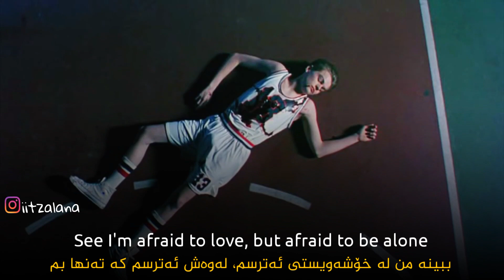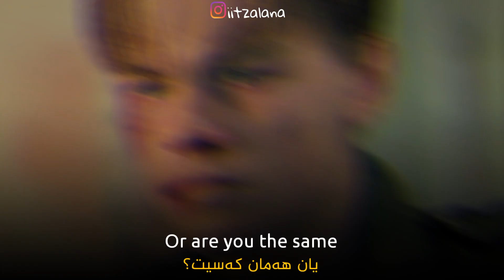nathan - wagner - lonely (kurdish subtitle + lyric)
(ئێستا بۆ یەکەم جار ئەم گۆرانیە بە ژێرنووسی کوردی)
سووپاس بۆ سەیرکردنت وەک ڕێزێک لە ماندوونم سەبسکرایب لە بیر مەکە
بۆ زیاتر لەم تۆڕە کۆمەڵایەتیانەش  بەردەوامین
instgram:
nathan wagner lonely kurdish subtitle
nathan wagner lonely lyric
nathan wagner lonely movie
nathan wagner lonely video edit